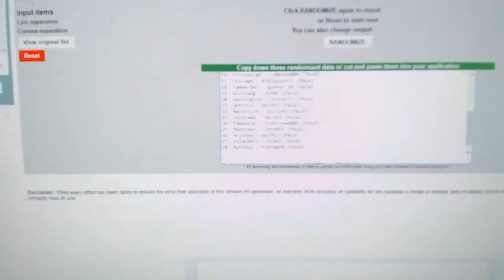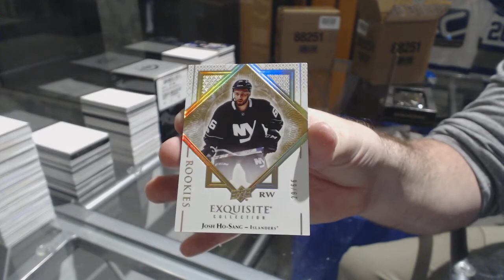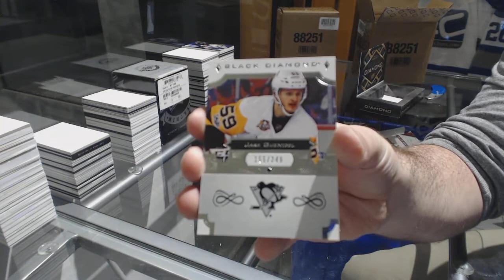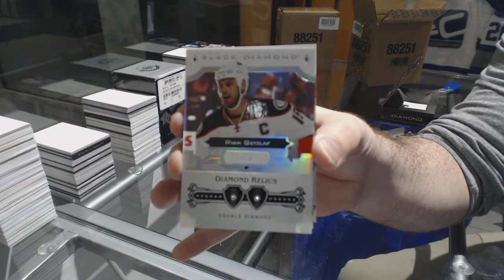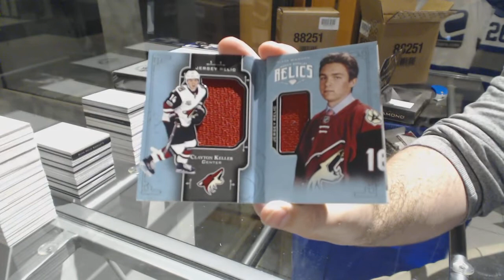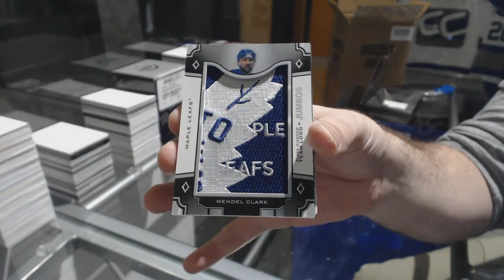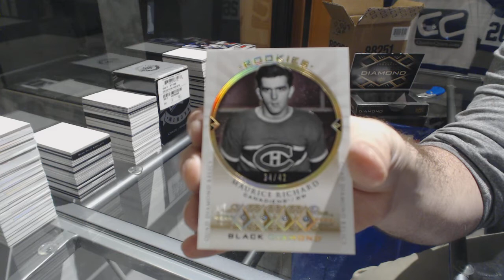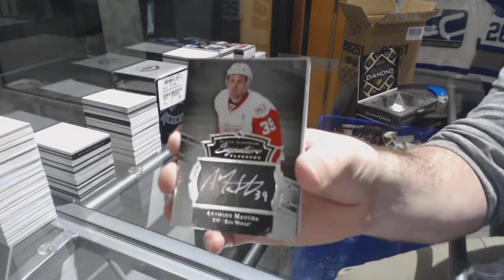17-18 UD Black Diamond Hockey 10 Box Master Case Break - C&C GB#8241